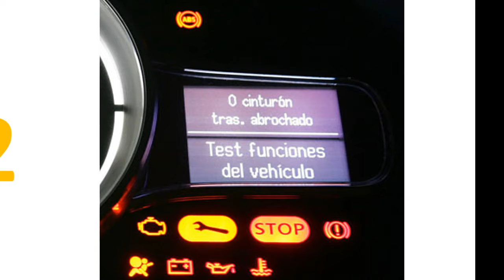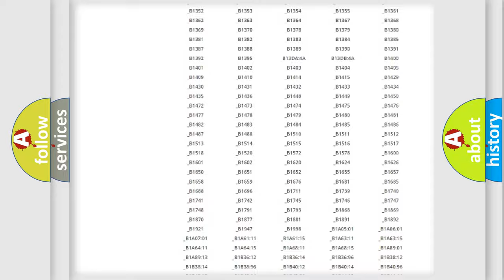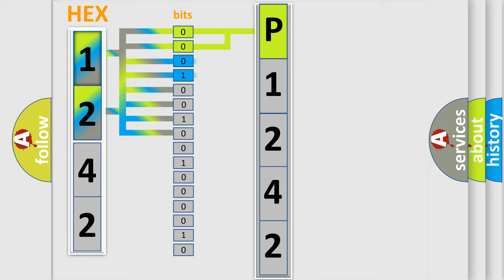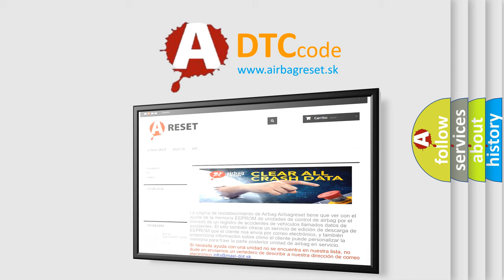DTC Volkswagen P1242 Short Explanation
Contents:
0:21 Basic DTC analysis according to OBD2 protocol standard.
1:48 Insight into programming
2:58 A diagnostically understandable description of the Diagnostic Trouble Code
3:05 Basic error definition

Make:
Volkswagen
Code:
P1242
Definition:
OC Passenger Communication Error
Cause:
Sensor